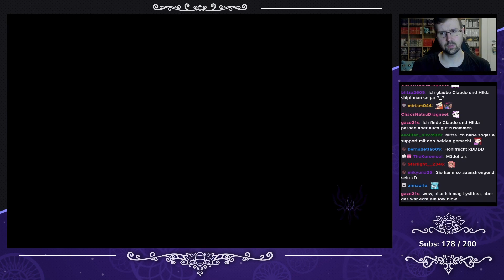Fire Emblem: Three Houses [Golden Deer] - #17 - Zeit zu plaudern